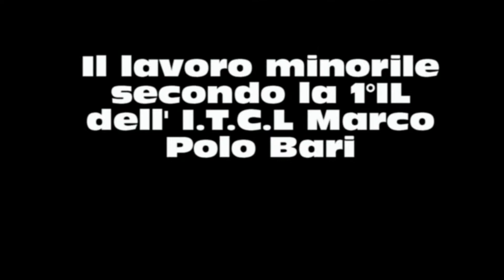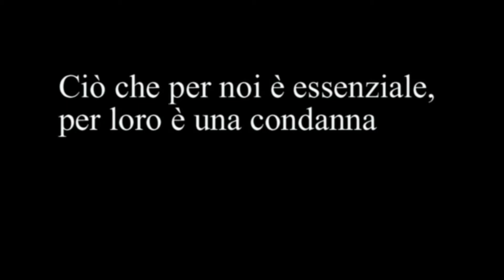Il lavoro minorile secondo la I IL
Video realizzato dagli studenti della classe I IL Liceo Linguistico e Tecnico Economico Statale 'M. Polo' di Bari. Laboratorio di educazione allo sviluppo sostenibile "Menti Attive" gestito dal CISS - Cooperazione Internazionale Sud Sud nell'ambito del progetto "Non uno di meno ma ognuno a suo modo", finanziato dalla Fondazione con il Sud..

Il video racconta tre casi di sfruttamento del lavoro minorile (la raccolta del cacao, la cucitura dei palloni, l'estrazione del coltan), mostrando come prodotti abitualmente consumati nascondono un'amara verità, e ricorda alcuni dei diritti fondamentali della Dichiarazione dei diritti del fanciullo, invitandoci ad essere artefici di cambiamento.

Questo video partecipa al concorso 'Contest video on line Non uno di meno' votalo cliccando su 'Mi piace', dal 23 maggio alle ore 15.00 del 5 giugno 2013.